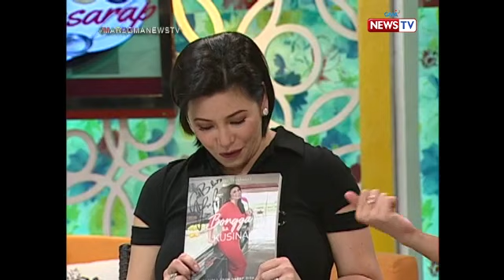Mars Masarap: Salted Prawn by Chef Jonah Trinidad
AIRED (July 3, 2017): You must try Chef Jonah Trinidad's delicious prawn recipe drizzled in lemon juice.